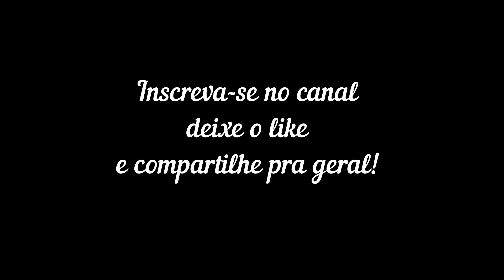Botei pneus de Jeep e engate pra reboque no mini trator 125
Vídeo novo!

nesse vídeo mostrei os novos pneus do mini trator! os pneus usados foram de Jeep  e também adicionei um engate pra reboque, agora o trator puxa carroça tranquilo haha